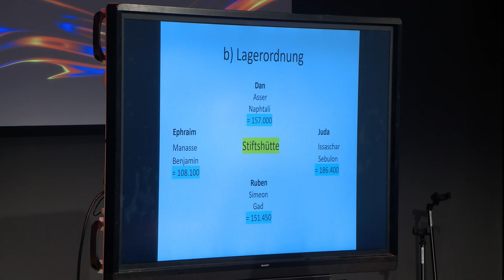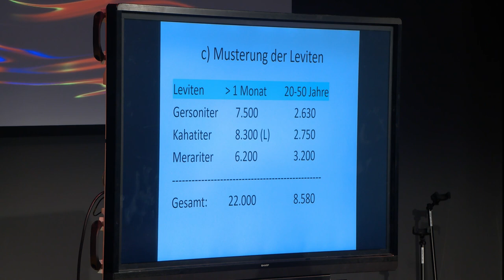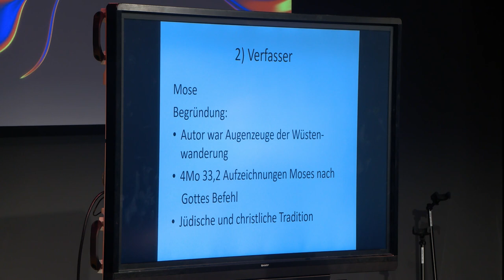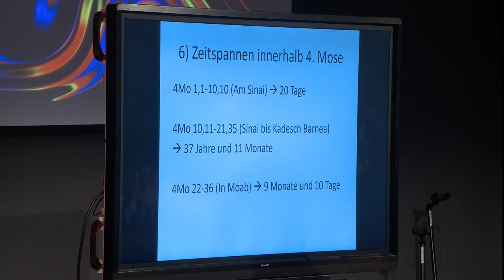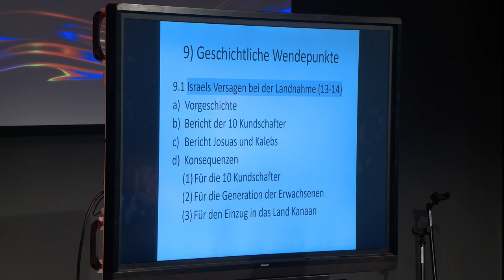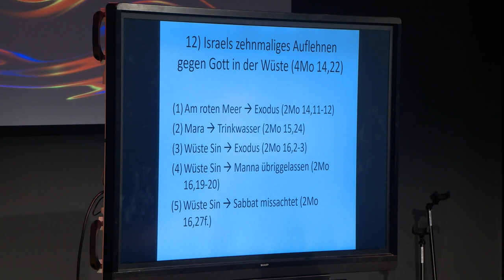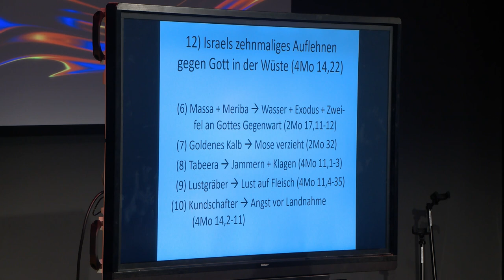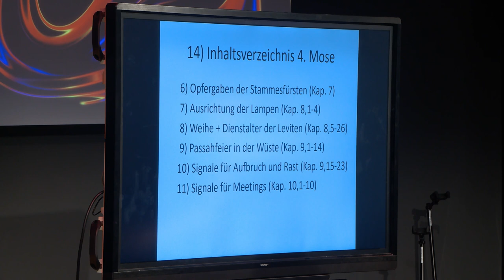4. Mose - Biblestudy | Bernhard Knieß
In dieser Session veranschaulicht Bernhard wie sich das Volk Isreal im 4.Buch Mose mehrfach gegen Gott auflehnt und der Einzug ins gelobte Land Kanaan anders stattfindet, als von Gott vorgesehen.
Bernhard geht auf wichtige Charaktäre wie Josua und Kaleb, aber auch auf die interessante Figur des Wahrsagers Bileam ein, sowie auf das Verhalten von Mose und was wir aus diesen Geschehnissen lernen können.